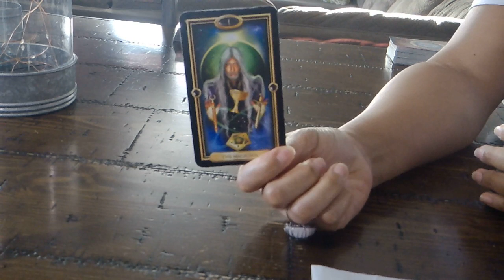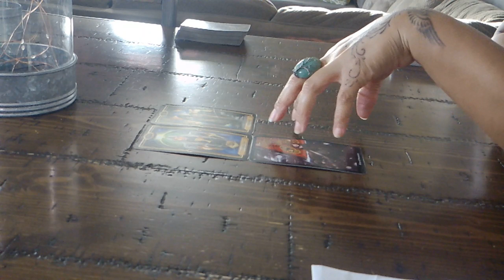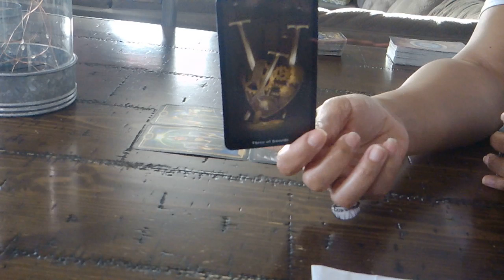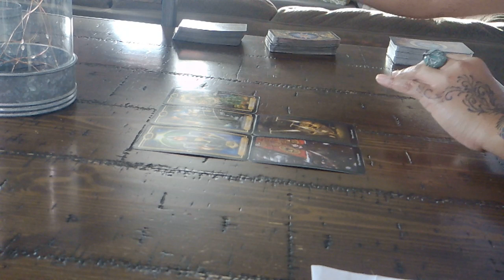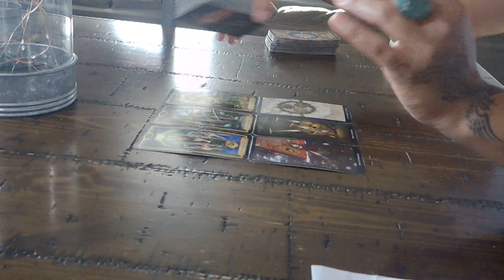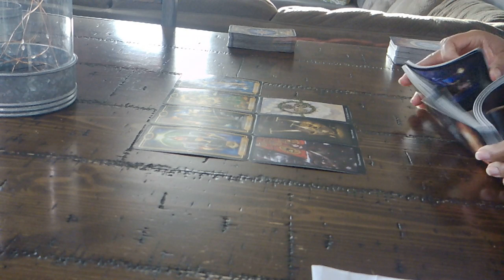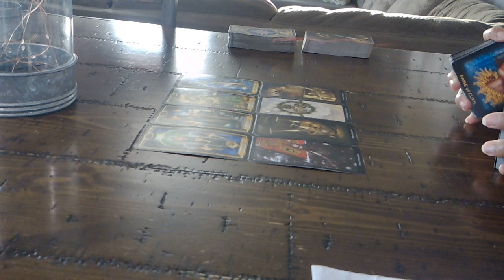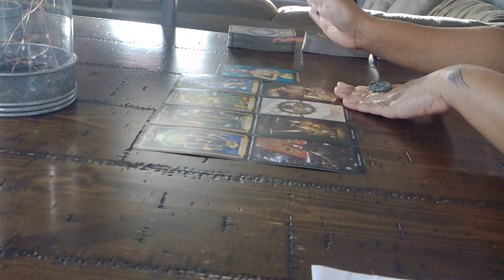PISCES EX~FEB. 14-20~ TOO LITTLE TOO LATE